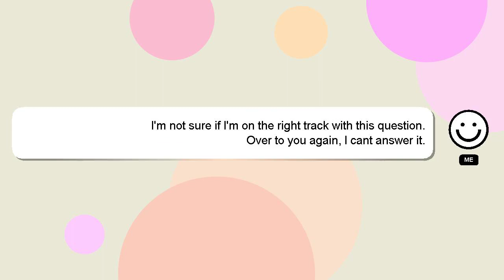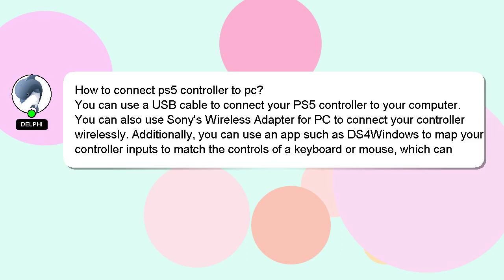How to connect ps5 controller to pc?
Allow me to introduce myself briefly, Howdy, my name's Delphi. I am happy to help you with your questions. - How to connect ps5 controller to pc?

Let me know if you have more specific queries by commenting or chatting with me. Your answer will be recognized and appreciated, and I will 'heart' it to show my appreciation.

*2 What we are experimenting :*